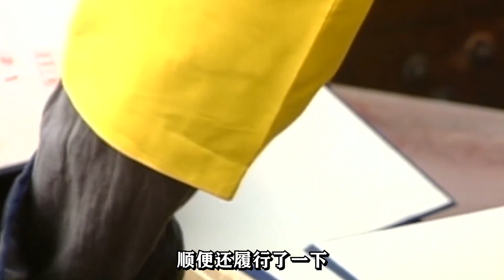宰相刘罗锅24：乾隆与刘墉坦诚相待，和珅却发动岁月史书，罗锅子告老还乡成泡影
宰相刘罗锅的剧情简介 · · · · · ·
　　山东才子刘墉（李保田 饰）虽然才高八斗，但却天生是一个罗锅，故人称刘罗锅。这年偏逢朝廷三年一次的大考，刘罗锅上京赶考，在京城附近，他与一位翩翩公子下了一盘棋。刘罗锅的睿智和外貌给对方留下了深刻的印象，这位翩翩公子原来就是当今的皇上乾隆（张国立 饰）。赶考期间，京城里的六王爷举行比棋招亲，刘墉凭着出众的棋艺一举夺魁，随后更是在大考中一举夺魁，深得乾隆赏识。和君主完婚后，刘罗锅被派往江宁任知府。正当刘罗锅一帆风顺时，正直不阿的他和当时的大贪官和绅（王刚 饰）结下了冤仇，两人由此展开了一场场斗志斗勇、引人发笑的斗法。